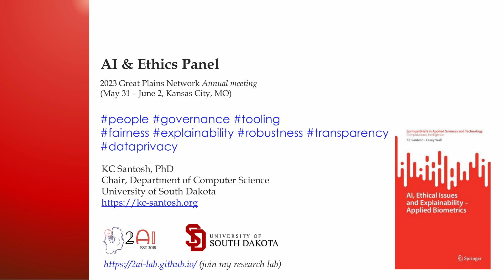AI ethics: Prof KC Santosh, Applied AI Lab, University of South Dakota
2023 Great Plains Network Annual Meeting (May 31 - June 02), Kansas City, MO.